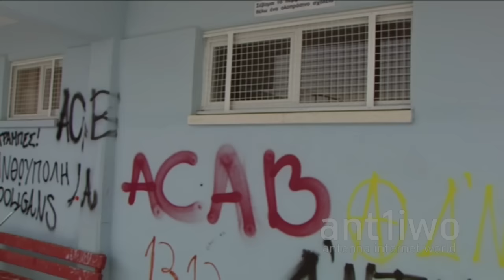Βανδαλισμοί σε σχολεία: Εξωσχολικοί συντονίζονται μέσω διαδικτύου